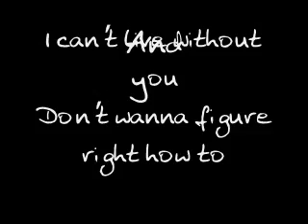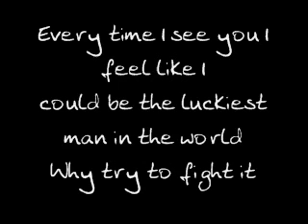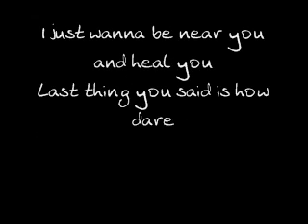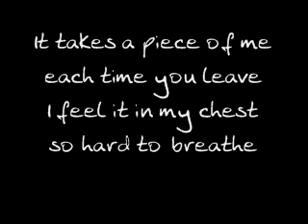Backstreet Boys feat. Pitbull - Helpless /with Lyrics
Backstreet Boys ft Pitbull - Helpless

I wake up every morning and see your face lying right beside me it fills the space in my heart
don't wanna figure right how to
and every time I lay my head down to sleep
the emptiness inside of me starts to beat
so loud
I can't hear the sound
do you hear it?
for you

I fall in love all over again
each time
I lay my eyes on you
I pretend
I feel so helpless
without you
feel so helpless
without you
It takes a piece of me
each time you leave
I feel it in my chest
so hard to breathe
without you
without you

I witness every trick you got up your sleeve
but still somehow you keep on surprising me
I?m yours
I can?t live without you
Every time I see you I feel like I
could be the luckiest man in the world
Why try to fight it
There?s no need to hide it
because
you know

each time
I pretend
without you
feel so helpless
without you

without you
without you

Feels like
I fall apart
every time
Where do I start
I?m so helpless
without you
without you

Pitbull:

you?re the first thing that runs to my mind
hear you
feel you
I just wanna be near you
and heal? you
Last thing you said is how dare you
First thing I said is I?m sorry
Now I?m sitting here
helpless
man
Same old story

Now she's brokenhearted
Time heals all the wounds
She said
Not this time
It's true
Everyone plays a fool
And that fool is me
Because I foolishly
took advantage of a woman who loved me

each time
I pretend
without you
feel so helpless
without you
without you
without you

ohh yeah